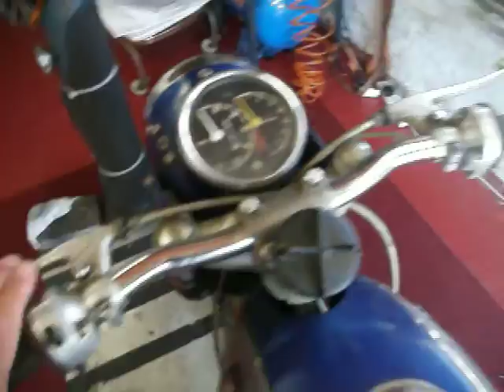1967 Suzuki super six barn find